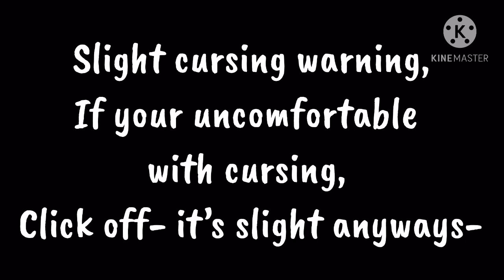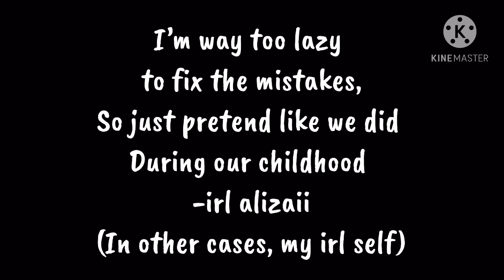||how my oc met my irl oc|| Original? || warning: slight cursing||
Thanks for clicking- goodnight people- alizaii & my irl self